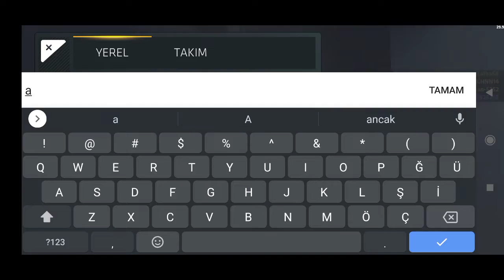CRİTİCAL OPS BÖLÜM 132 EFSANE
RECEP CİHAN
      SUNAR.